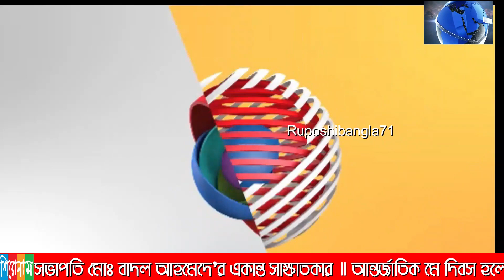Ruposhibangla71tv.১লা মে মহান মে দিবসে ড্রাইভারস ওয়েলফেয়ার ফাউন্ডেশনের সভাপতি মোঃ বাদল আহমেদ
Ruposhibangla71tv.is your own tv channel & own Voice.১লা মে মহান মে দিবসে ড্রাইভারস ওয়েলফেয়ার ফাউন্ডেশনের সভাপতি মোঃ বাদল আহমেদ